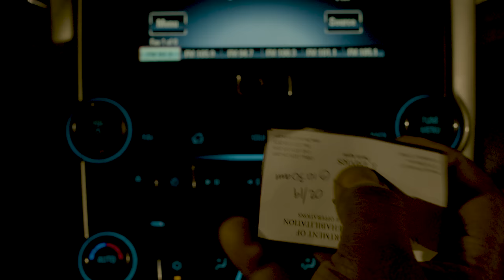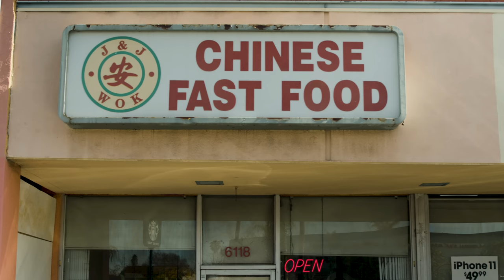The Get Back (EP. 5)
Dre is Back! Cee has a new problem. Javonne is still looking for answers to his father murder. Alayah tries to warn Dre, while Sue wants to know where Dre’s been all this time.